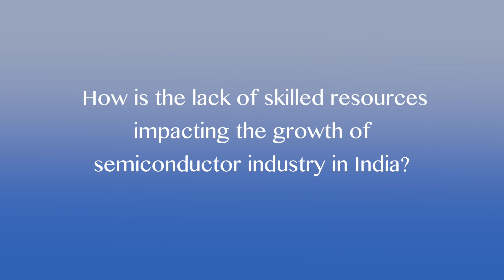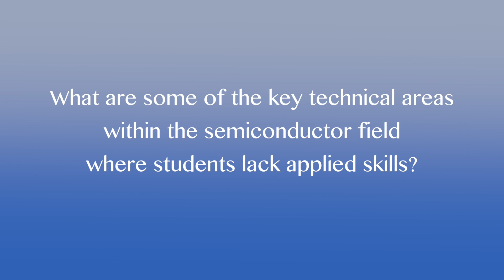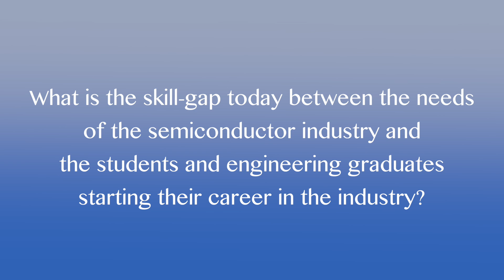An Interview with Semiconductor Industry Expert, Vivek Pawar, Episode 1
IEEE caught up with industry expert- Vivek Pawar, Executive Chairman at Sankalp Semiconductor Pvt Ltd to ask him his thoughts about the key technical areas within the semiconductor field, skill-development issue in India and how will applied programs such as IEEE Blended Learning Program in VLSI can help build practical skills  in UG/PG students & working professionals?
Visit blended-learning.ieee.org to learn more about the program benefits and advanced courses in VLSI.